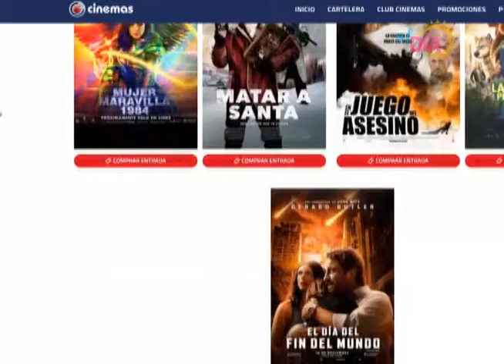CineAlDía: Iván Peña de Cinemas Nicaragua trae los estrenos cinematográficos de la semana